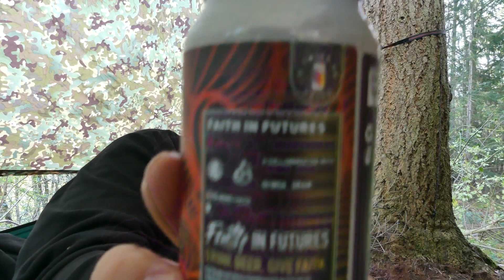WYRE FOREST HAMMOCK CAMP WITH JIMMY-D IN A NEW LOCATION APRIL 2022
A WELL NEEDED OVERNIGHT CAMP WITH JIMMY-D DRINKING REAL ALE AND HAVING A MEET FEAST